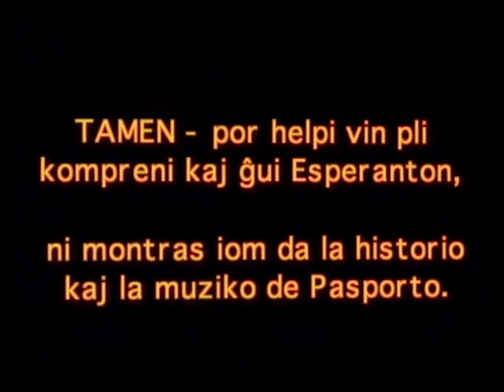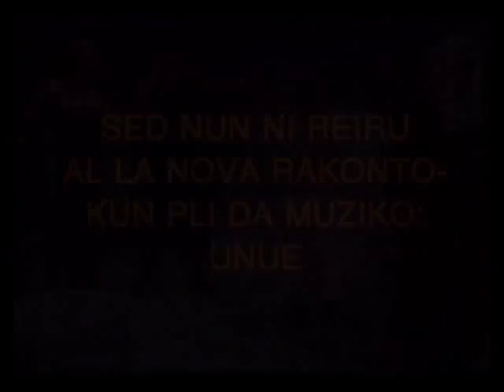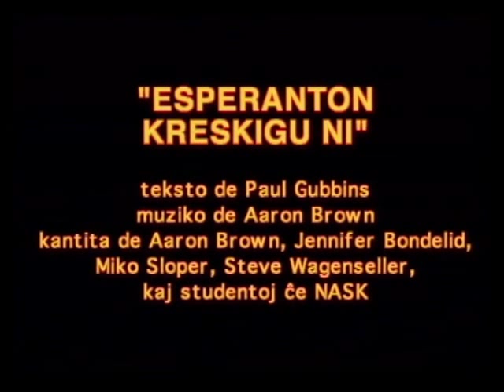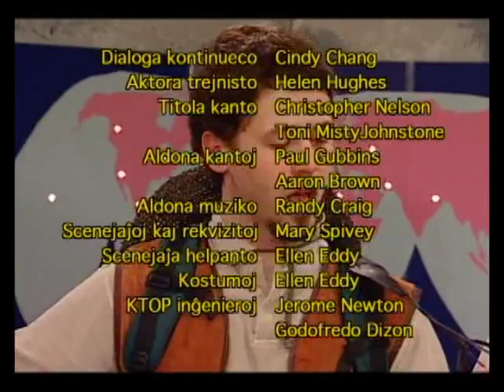Pasporto al la tuta mondo 16